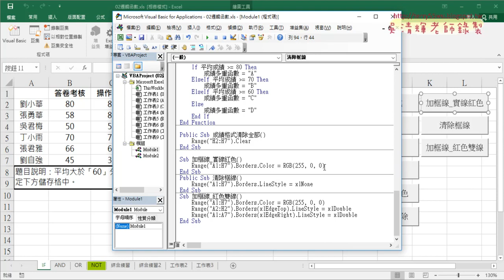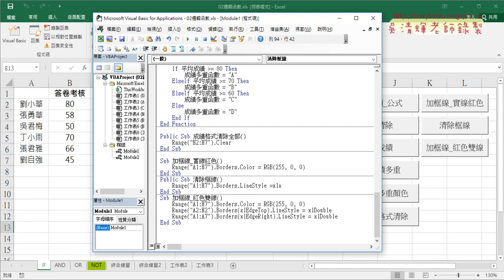08 加框線與清除框線與按鈕不變形